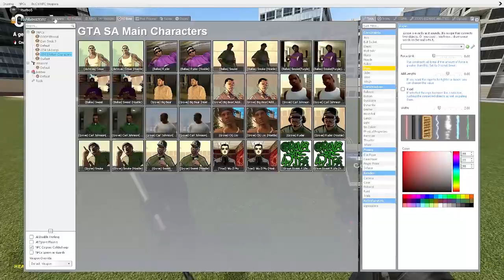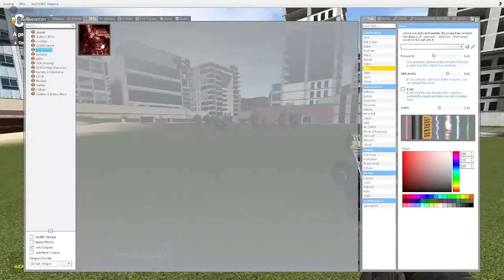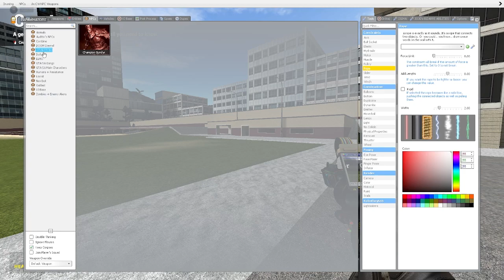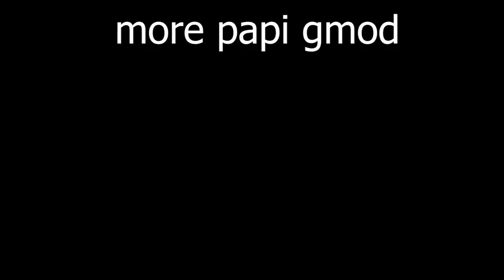this video progressively gets more chaotic (GMOD)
i cant help it